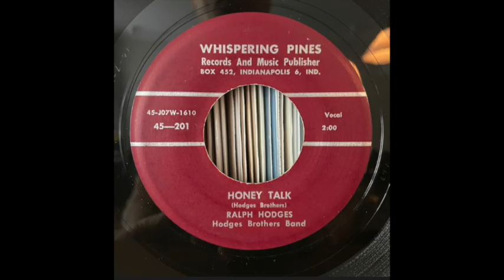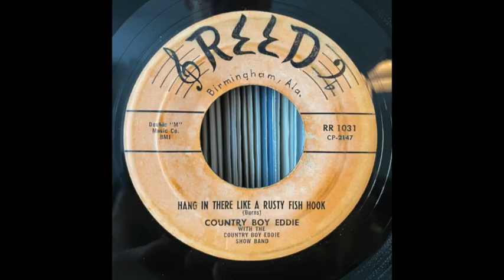Rockabilly EP - 4 On The Run! Hot Honky Tonk Stomp Rockabilly!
Magic original BerlinSound Rockabilly from the very rare original 45rpm records, washed and cleaned :) ROCK ON and I am wishing everybody a great weekend!
Ralph Hodges with Hodges Brothers Band - Honey Talk
Hal Payne - Honky Tonk Stomp
Country Boy Eddie With The Country Boy Eddie Show Band - Hang In There Like A Rusty Fish Hook
Bobby Rutledge with "The Cimarrons" - Go Slow Fatso